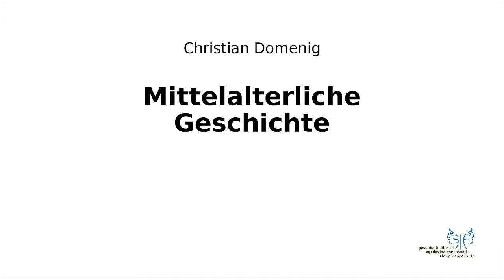Mittelalter I 7 Normannen